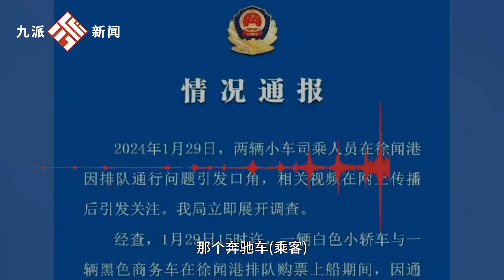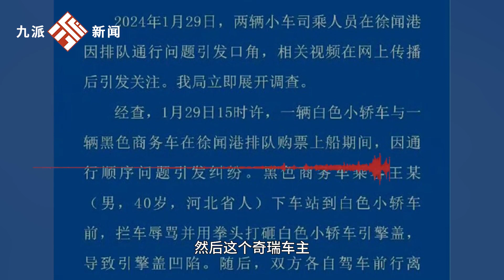“奔馳車男子打砸引擎蓋事件”目擊者發聲：曾下去勸架，老奶奶坐在后座